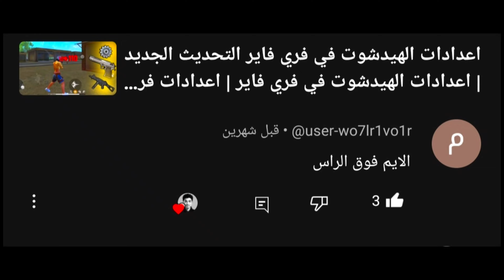حل مشكلة الايم فوق الراس فري فاير التحديث الجديد | اعدادات فري فاير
حل مشكلة صعود الايم فوق الراس فري فاير شاومي,
حل مشكلة الايم فوق الراس فري فاير pc سمارت جاجا,
حل مشكلة الايم فوق الراس فري فاير ريدمي 9,
حل مشكلة الايم فوق الراس فري فاير ريدمي,
حل مشكلة الايم فوق الراس فري فاير دراغونوف,
حل مشكلة الايم فوق الراس فري فاير التحديث الجديد,
حل مشكلة الايم فوق الراس فري فاير smart gaga,
حل مشكلة الايم فوق الراس فري فاير pc,
حل مشكلة الايم فوق الراس فري فاير pc bluestack,
حل مشكلة الايم فوق الراس فري فاير 2022,
حل مشكلة الايم فوق الراس فري فاير ايفون,
حل مشكلة الايم فوق الراس فري فاير poco x3 pro,
حل مشكلة الايم فوق الراس فري فاير pc msi,
حل مشكلة الايم فوق الراس فري فاير pc smart gaga
حل مشكلة لإيم فوق رأس, سر المحترفين, إيم فوق رأس, أفضل إعدادات للهيدشوت, إعدادات الهيدشوت, كشف سر المحترفين, سر الهيدشوت, فري فاير, أفضل إعدادات فري فاير في العالم, أقوى إعدادات للهيدشوت في فري فاير, أفضل طريقة لحل مشكلة لإيم فوق رأس